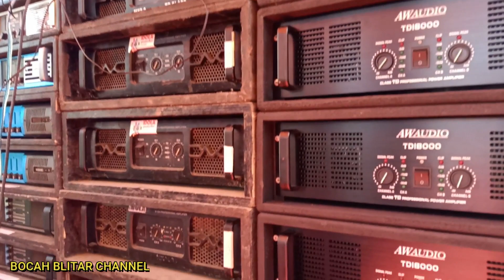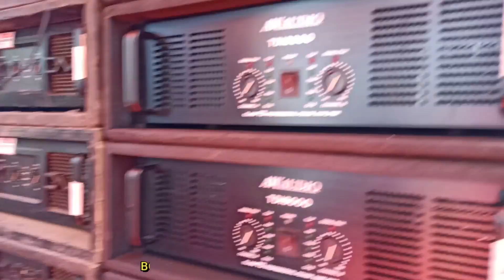INI DIA POWER IDOLA YANG BIKIN HP MBLIYUT